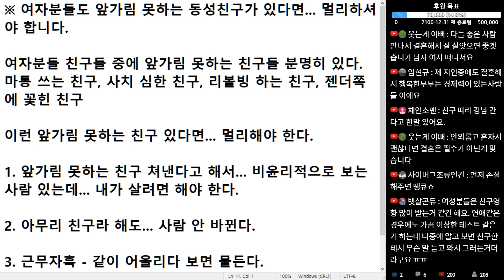(※공감주의) 여자분들도 앞가림 못하는 동성친구가 있다면... 멀리하셔야 합니다.